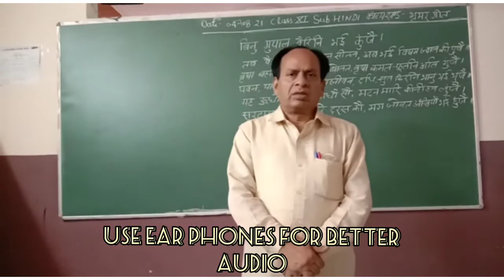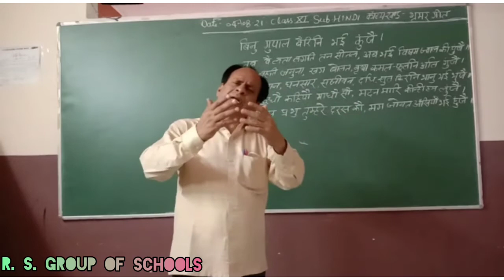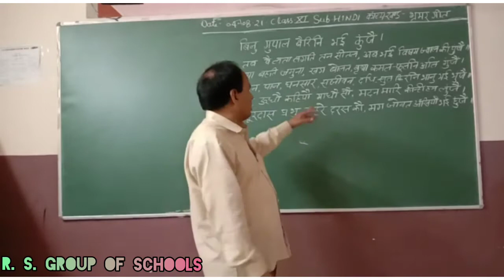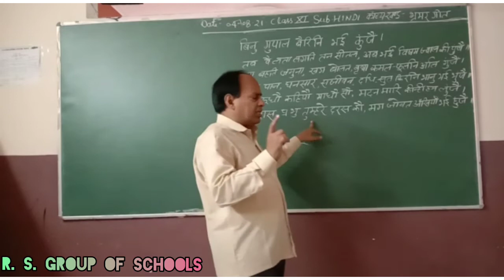Class 11th Hindi काव्य खंड भ्रमर गीत [4TH Aug]